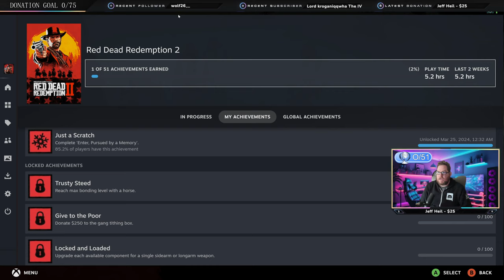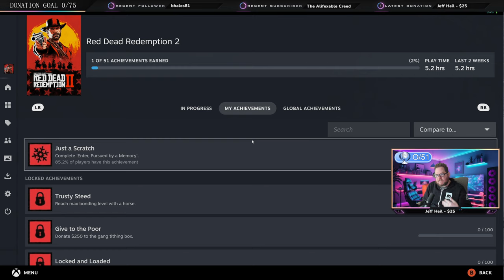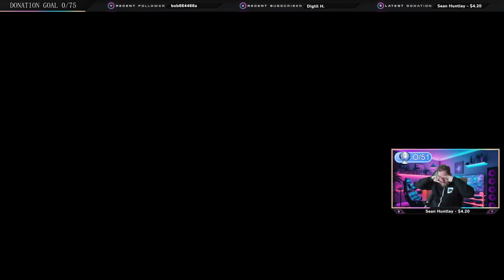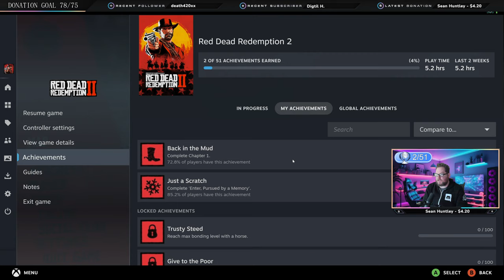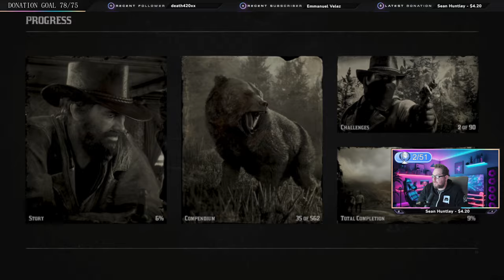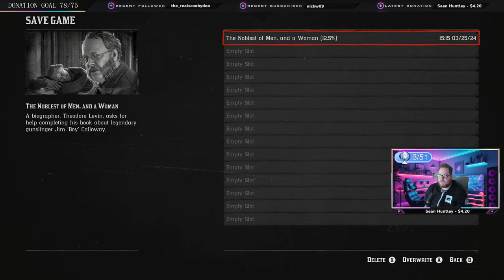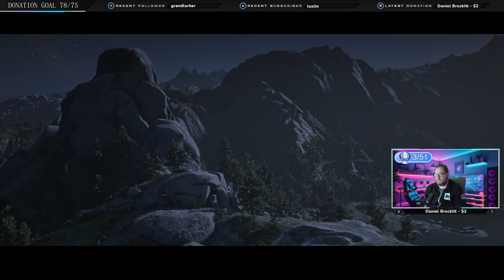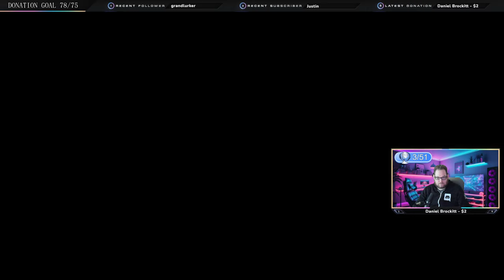Red Dead Redemption 2 | 100% Platinum / Achievements Walkthrough | Part 1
It's time for our Red Dead Redemption 2 100% Platinum / Achievements Walkthrough on Youtube! Playing the PC Steam version in 4K! This is gonna be a long one so sit tight and let us get 100%!

Intro / First thoughts 0:00
Intro Cutscene Starts 11:41
Chapter 1 Start 14:20
Chapter 2 Start 2:33:21

[Playlist Specific Hashtag]

Video URL